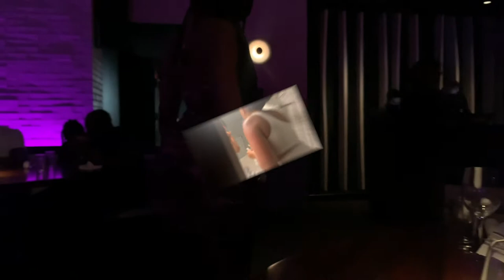PUERTO RICO Vlog Part 1 | Girls Trip | Nightlife + Boat Ride + Beach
HEY LOVELIES, I hope you enjoy these clips of a trip I took with my gworls. Watch us enjoy our time and check out some places in Puerto Rico.